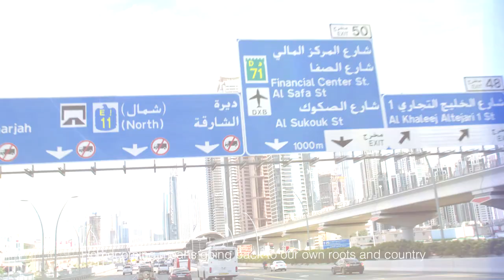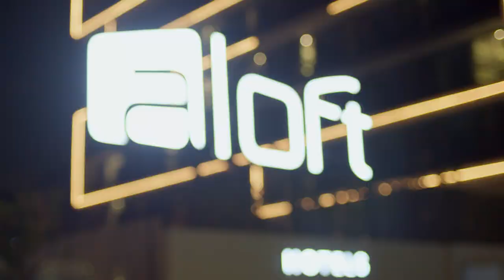Q&A with Mohamed El Majzoub (Live at Aloft Hotels: The Homecoming Tour)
Get up-close-and-personal with UAE Pop star Mohamed El Majzoub as he returns to Dubai for an exclusive one-night performance at Aloft Palm Jumeirah. Hear what the term “Homecoming” means to him and how he feels about returning to the UAE, where his musical career got its start.

The Live At Aloft Hotels Homecoming Tour, powered by Universal Music Group, features exclusive artist performances in the towns that shaped them, along with exclusive perks for Marriott Bonvoy™ Members and an augmented reality stage experience by “Gif-iti” artist INSA at every stop.

Connect with @AloftHotels on Instagram, Facebook & Twitter.